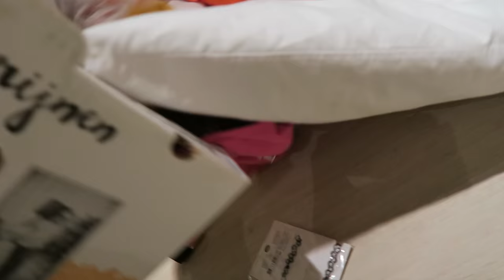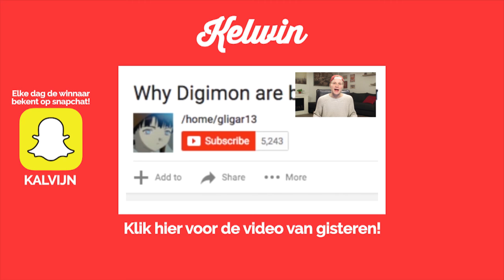SELFIES VAN BEJAARDEN NADOEN | TheKelvlog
BINNEN 24 UUR 10.000 LIKES = MORGEN EEN NIEUWE VIDEO